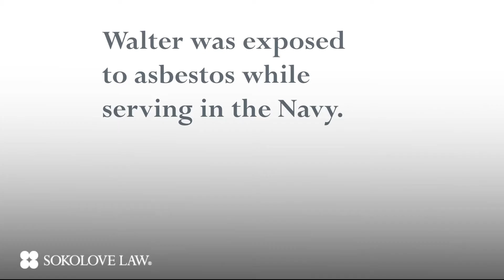Walter Sokolove Law Testimonial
In this video Walter, a Sokolove client talks about his experience working with Sokolove Law.